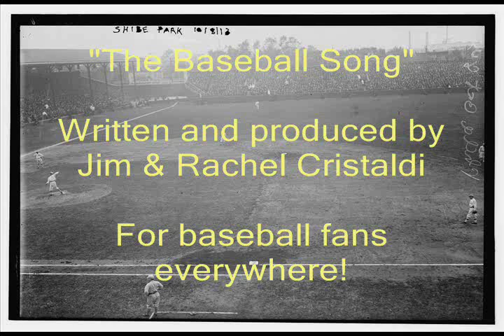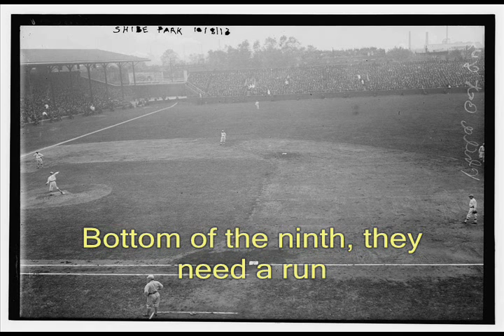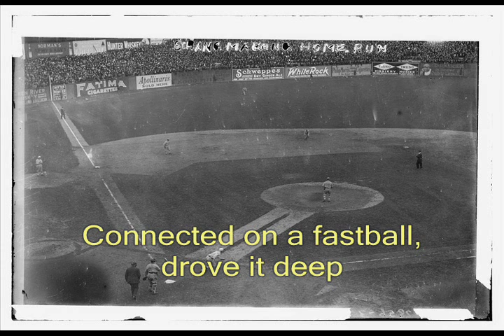The Baseball Song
Or search "The Baseball Song" by Jim & Rachel at your favorite online digital music store.

We wrote this song for our love of the game and want to share it with baseball fans, players, and enthusiasts worldwide.

We originally toyed with some different ideas for the verses but landed on a boy learning the game from his dad which eventually lead to that boy hitting a grand slam in the state championship. It wraps up with the boy, now a married man, watching his son hit a homer in a little league game. We came up with the chorus first which we felt was an uplifting, "feel good" anthem about hitting a home run, winning the game and the imagery & excitement surrounding all that...hence the hook line at the end of the chorus, "It don't get better than that". All pictures for the video were provided by Pond5.com and are in public domain. We hope you enjoy the song as much as we did writing and producing it.

-Jim & Rachel Cristaldi